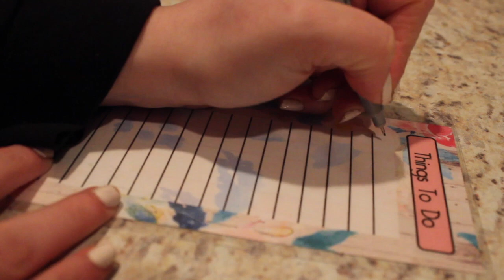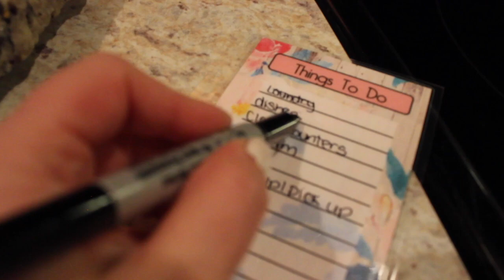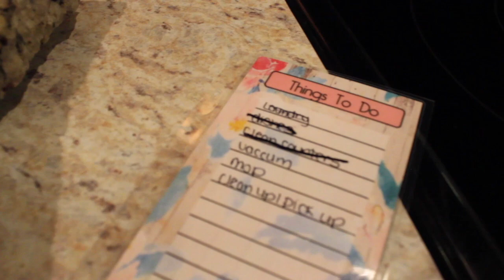RELAXING AFTER DARK CLEAN WITH ME | CLEANING MOTIVATION | WAHM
I hope you enjoy this after dark clean with me. Love you all! XoXo

This is Us:
I am a work at home mama and I have 2 little boys, Liam who is 4 and Caleb who is 1.5. My husband and I have been together for almost 10 years and married for 6. Due to the nature of his job you will not see much of him on this channel but he's such a loving/devoted husband and father. My goal is to inspire other women and mama's through my videos.